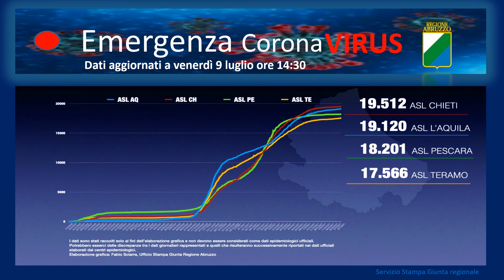Coronavirus Abruzzo, dati al 9 luglio: oggi 32 nuovi positivi e 43 guariti; (settimanale +206)